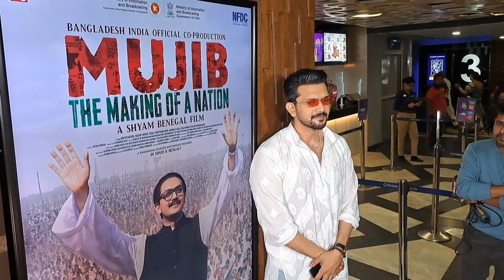বাংলাদেশে ব্যাপক সাড়া পাওয়ার পর, 'মুজিব' ভারতের প্রেক্ষাগৃহে মুক্তি পেলো | Mujib | Arifin Shuvoo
কলকাতায় বাংলাদেশের প্রথম রাষ্ট্রপতি শেখ মুজিবর রহমানের বায়োপিক মুজিব: দ্য মেকিং অফ আ নেশনের (Mujib: The Making of a Nation) একটি বিশেষ প্রদর্শনীর আয়োজন করা হয়েছে। মুজিব চরিত্রে অভিনয় করা অভিনেতা আরিফিন শুভ সহ বিশিষ্ট ব্যক্তিত্বরা উপস্থিত ছিলেন এই স্পেশাল স্ক্রিনিং-এ।

চলচ্চিত্রটি পরিচালক শ্যাম বেনেগালের আরেকটি অসাধারণ কাজ যা শুধুমাত্র শেখ মুজিবর রহমানের জীবনই বর্ণনা করে না, পাশাপাশি বাংলাদেশের জন্মের ক্ষেত্রে গুরুত্বপূর্ণ একজন রাজনৈতিক ব্যক্তিত্ব, কিন্তু মহান নেতার এমন একটি দিকও উন্মোচন করে যা বিশ্বের কাছে অনেকটাই অজানা।